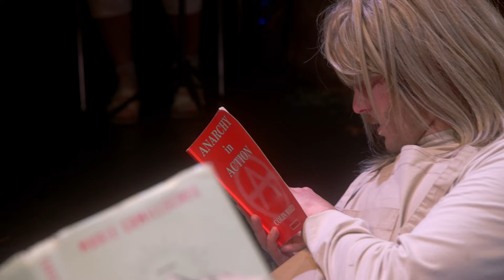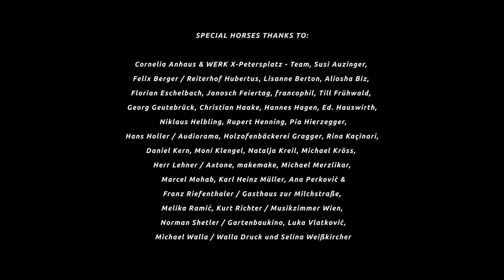HORSES - (The Movie) REMASTERED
REMASTERED VERSION

Texte und Songtexte von Johannes Schrettle
 (ausser wenn anders angegeben)

Komponisten jeweils in Klammern angeführt

0:00 Intro
0:26 Flash 1
2:10 SONG: Niemand in Nassing (Part 1) (M. Hemmer)
3:43 Polizist
4:58 SONG: Niemand in Nassing (Part 2) (M. Hemmer)
6:05 Der Unfall
6:39 Flash 2
7:13 SONG: Che Guevara/Prinz Eugen (I. Lichtenberger Bozoki)
9:01 Es woa schon oft sehr heiß (G. Breinschmid)
9:34 SONG: Bitte Bitte (M. Wallmüller / G. Breinschmid)
12:43 Flash 3
13:23 SONG: Guten Morgen! (G. Breinschmid)
19:07 Wo ist mein Auto?
19:57 Was schaust denn so?
20:47 SONG: Maria und die Regeln (G. Breinschmid // Text: J. Schrettle/G. Breinschmid)
22:43 Polizist 2
23:23 SONG: Innere Leere (G. Breinschmid)
24:53 Flash 4
25:32 Imbissstube mit Flair
26:45 SONG: Erster Kontakt (M. Hemmer)
29:40 Frittierter Darm
30:13 Walter Monolog
31:35 Bist du jetzt grantig?
33:17 SONG: I eh aa (G. Breinschmid)
35:04 Walter Monolog 2
36:03 Che Guevara zuckt aus
37:18 SONG: Stinkt nach Verderben (M. Hemmer)
39:02 Oaschlochrechts
39:44 Unwetter
40:30 SONG: Warum weckt mich keiner auf? (G. Breinschmid // Text: J. Schrettle/G. Breinschmid)
42:46 Flash 5
43:22 SONG: Geiler Regenbogen (M. Hemmer)
46:40 Postkoital
47:42 Intro Reiten
48:54 SONG: Reiten in der Natur (M. Hemmer)
50:55 Flash 6/Bürgermeister
51:42 SONG: Niemand, der sich wichtig macht (G. Breinschmid)
53:20 Musical is it!
55:59 SONG: Musical Punksong (M. Wallmüller)
58:50 Stichwort Liebe
59:36 SONG: Gestörter Schmetterling (G. Breinschmid)
1:01:31 Ehrlichkeit
1:03:20 SONG: Halt mich fest (G. Breinschmid)
1:05:14 SONG: Geht das gut? (G. Breinschmid)
1:07:04 Plenum
1:09:17 SONG: Wirst du jetzt (I. Lichtenberger Bozoki)
1:10:40 Herz ist auch Körper
1:12:14 SONG: Wetterumschwung (M. Hemmer)
1:14:32 Che ist tot
1:15:32 SONG: Tote Pferde (M. Wallmüller)
1:18:14 SONG: Leben oder Szene (I. Lichtenberger Bozoki)
1:19:46 Ein neuer Anfang
1:22:48 SONG: Der Hof ist weg (G. Breinschmid // Text: J. Schrettle/G. Breinschmid)
1:26:15 Schlusslied (I. Lichtenberger Bozoki)
1:28:50 SONG: Nassing else matters (G. Breinschmid)

MOVIE CREDITS:

Kamera: Georg Geutebrück, Christian Haake
Videoregie: Moritz Wallmüller, Imre Lichtenberger Bozoki
Videoschnitt: Moritz Wallmüller
Mixing: Kurt Richter, Moritz Wallmüller
Aufnahmeleitung: Lenzo
Kostüm: Aleksandra Kica
Bühne: Nanna Neudeck
Organisation: Magdalena Stolhofer
Horses Logo und graphisches Konzept: Apollonia T. Bitzan, Paul Busk

Dank an Andi Winter für die hilfreiche Expertise!